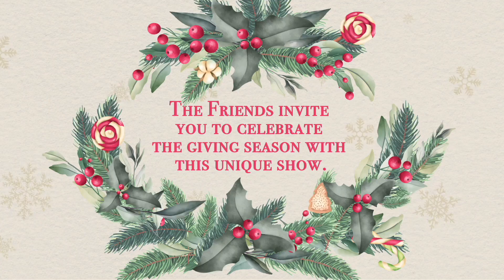Holiday Card Collaboration Show